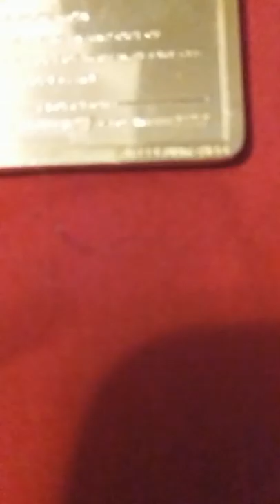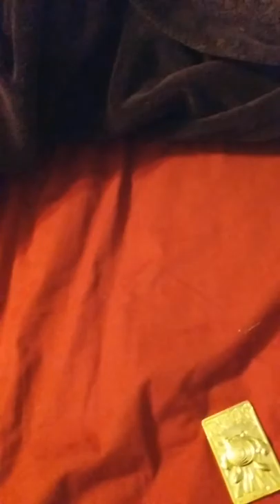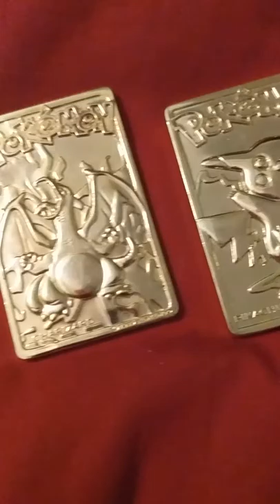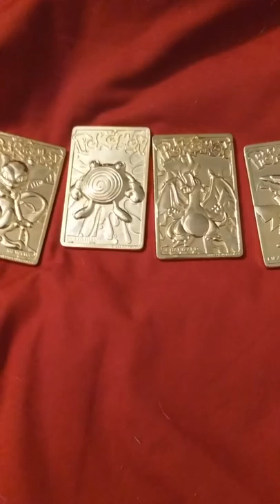Gold Pokemon cards old school 1999 by:King-Ash